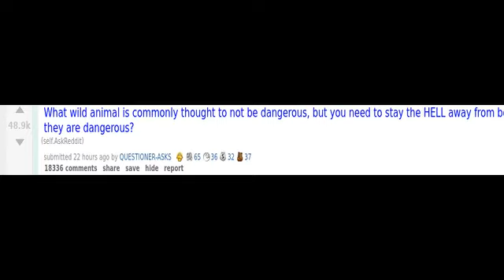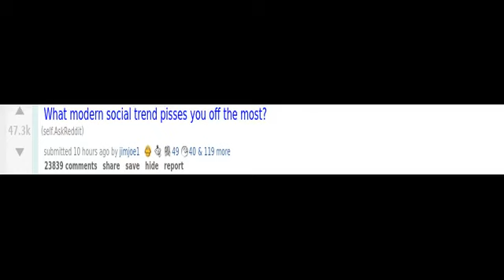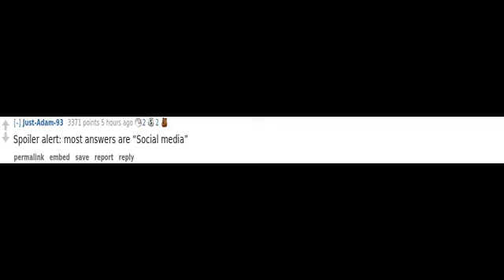(r/AskReddit) What modern social trend pisses you off the most?